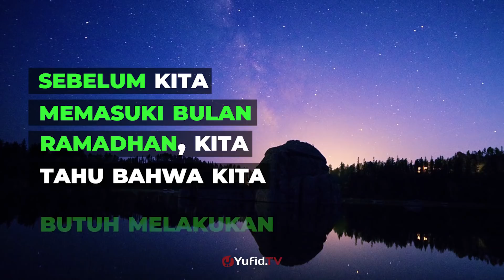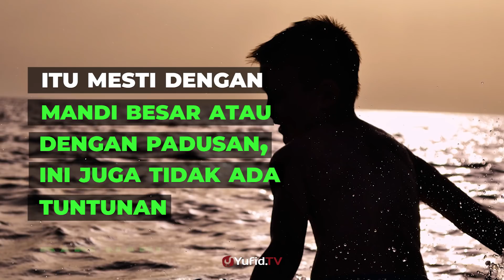4 Kesalahan Dalam Menyambut Ramadhan – Poster Dakwah Yufid TV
4 Kesalahan Dalam Menyambut Ramadhan  – Poster Dakwah Yufid TV

Video Poster Dakwah Yufid TV kali ini membahas tentang 4 kesalahan menyambut ramadhan. Mau tahu apa 4 kesalahan menyambut ramadhan?. Yuk simak video Poster Dakwah Yufid TV berikut ini.